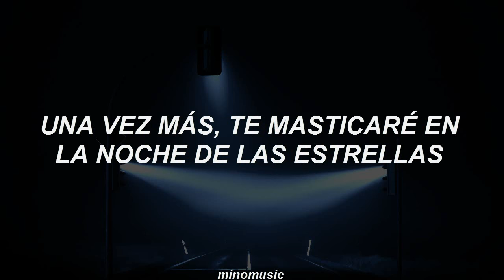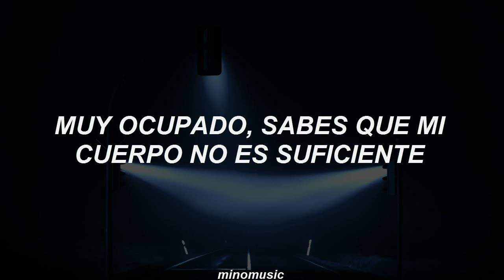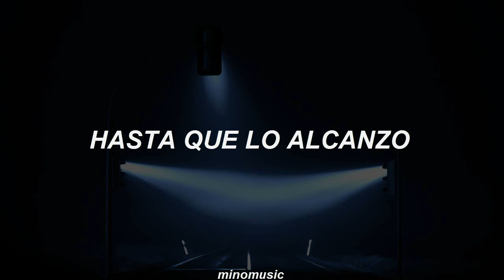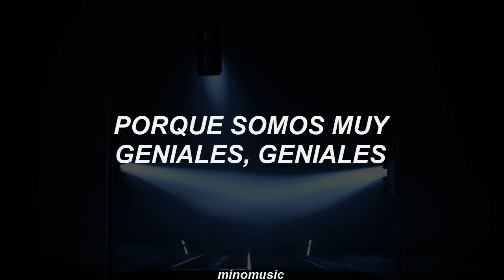MIC Drop (Steve Aoki Remix) - BTS [Traducida al Español]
BTS (방탄소년단) 'MIC Drop (Steve Aoki Remix)' (Sub. español)
Artista: BTS x Steve Aoki